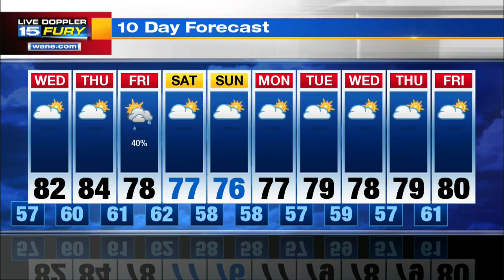Wednesday Preview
A cool start to the day, but plenty of sunshine will warm things up into the low 80s.